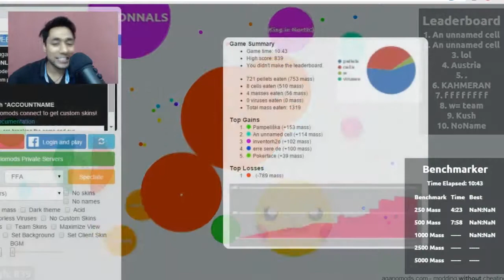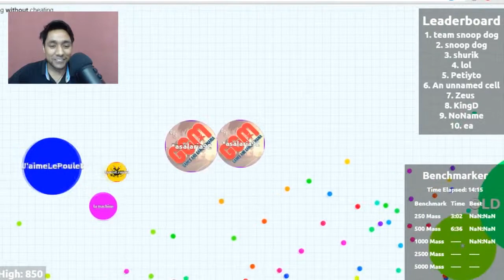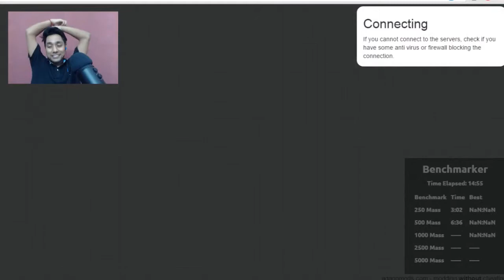Agario Bubble War (One Man Army)Blob War #4 Agar.io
GTA 5 Online Funny Race Moments are here! GGM is Indian gaming channel, Delhi youtuber, Indian Gamer

►Compression Software used: Handbrake(Its very nice Software that compress without any quality loss)

Please ignore the content if you dont like it, I am here for good time with you bros, so lets have a good time together.